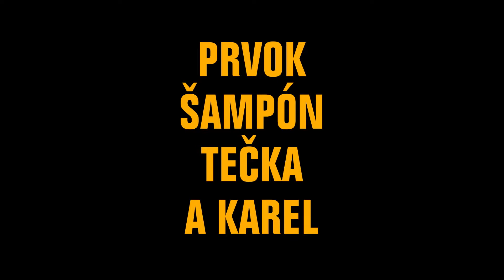Prvok, Šampón, Tečka a Karel - KOMEDIE - 2021 - TRAILER - FULL HD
(KO)PRODUKCE: ČESKO

ON-LINE
XXXXXXX